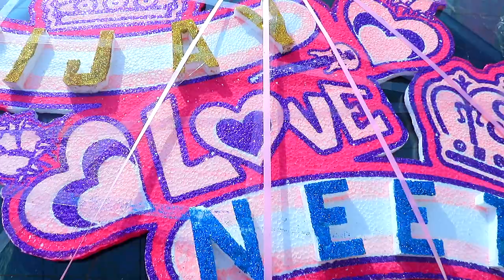Vijay Weds Neetu || Photography By Rameshwar Studio Assandh ; 9896169550